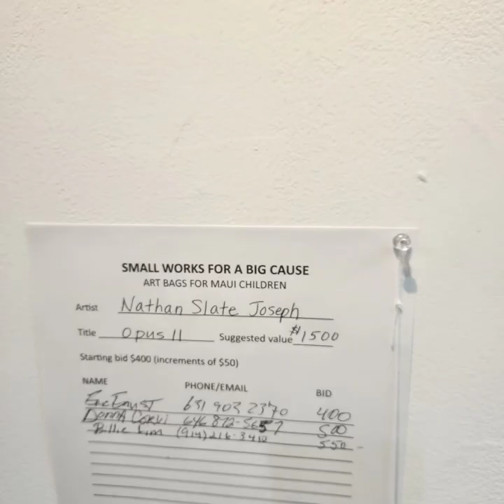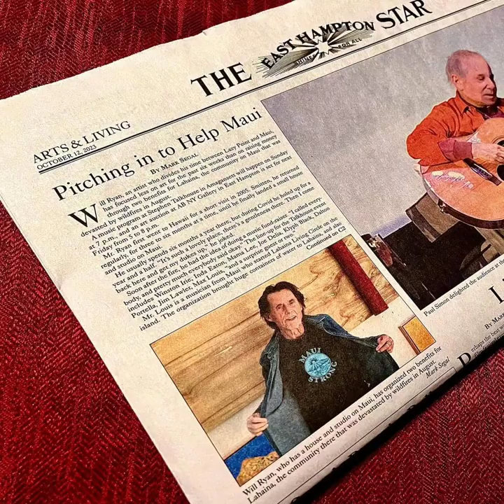Maui Fundraiser Small Works for a Big Cause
Will Ryan a beloved Eastend Artist who divides his time between the Hamptons and Maui gathered his friends local known Musicians, Artists, and local media creating two benefits to raise money and awareness of Lahaina, the community on Maui that was devasted by wildfires in August 2023.
The Hamptons Eastend Long Island’s rich Community of renowned Fine Artists,  Musicians, Local Media & Philanthropists came together donating their time and passion by first playing at the famed Stephen Talkhouse in Amagansett on Sunday October 14 and then on Friday October 20 2023 for a silent Fine Art auction of small works at Artist, Gallerist,  Scrapper 501c3 Clothing Philanthropist, new Manager of historic Easthampton Artist & Writers Charity Softball Game beloved William Quigley at his Easthampton ABNY Gallery.
To Donate or Purchase Max Louis 501c3 Sweats go to Instagram
Content Creation Photos & Videos By Debra Rothberg